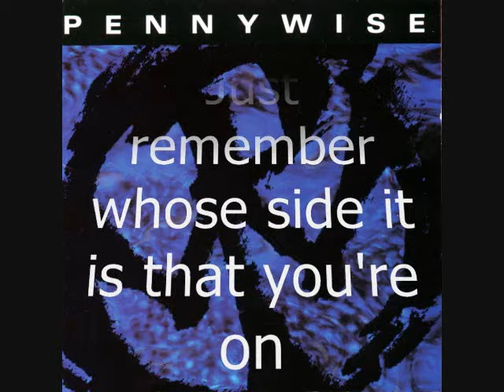Pennywise - Bro Hymn lyrics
To all my friends, present past and beyond
Especially those who weren't with us too long
Life is the most precious thing you can lose
While you were here the fun was never ending
Laugh a minute was only beginning
Canton, Colvin, Nichols, this one's for you

Ever get the feeling you can't go on
Just remember whose side it is that you're on
You've got friends with you till the end
If you're ever in a tough situation
We'll be there with no hesitation
Brotherhood's our rule we cannot bend

When you're feeling too close to the bottom
You know who it is you can count on
Someone will pick you up again
We can conquer anything together
All of us are bonded forever
If I die you die that's the way it is

To all those who weren't with us too long
Laugh a minute was only the beginning